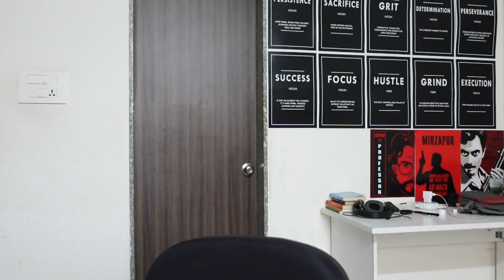How to write script for VLOGGING content | make easy vlogs